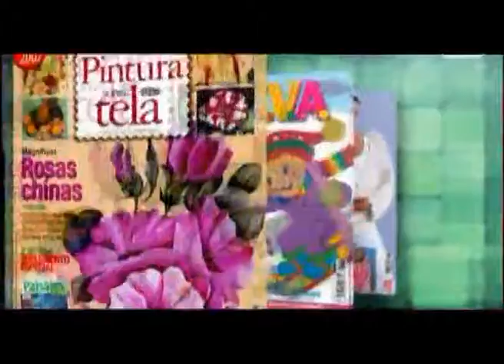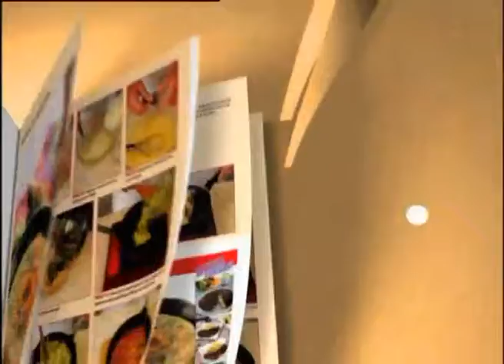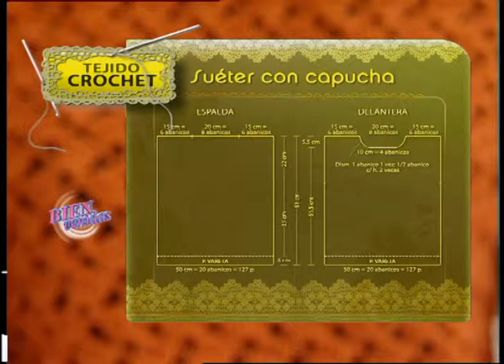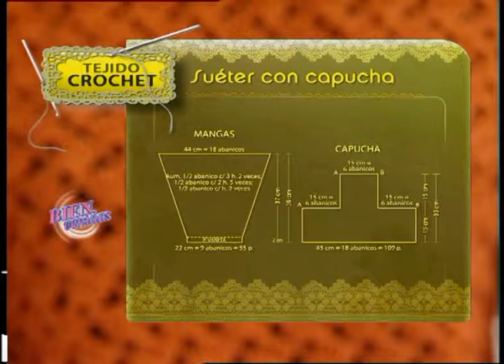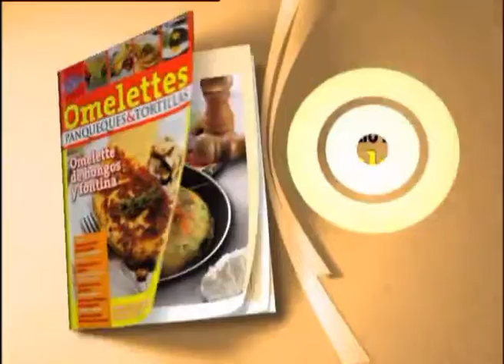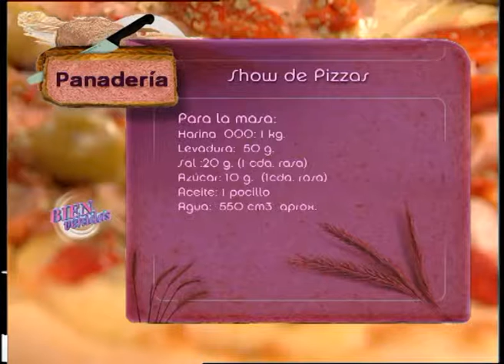Mónica Sayous - Bienvenidas TV - Pinta sobre Madera un Alhajero con Rosas.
Mónica Sayous Pinta sobre Madera un Alhajero con Rosas.